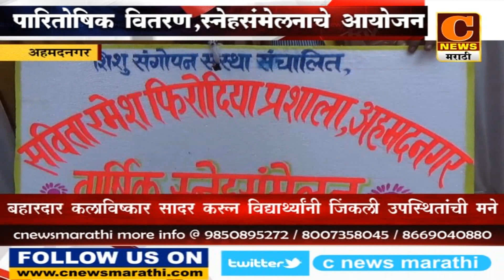नगर - वार्षिक पारितोषिक वितरण आणि स्नेहसंमेलन संपन्न